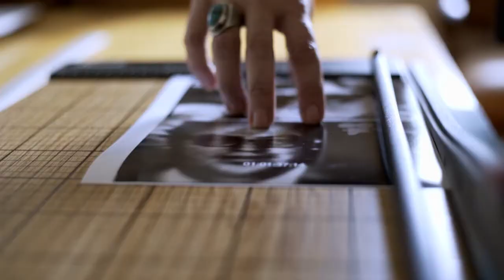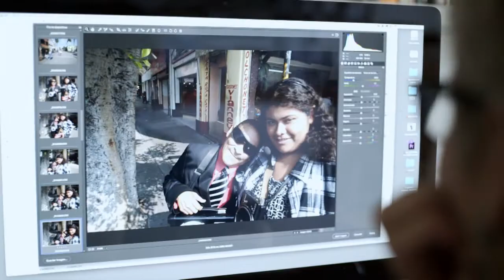Celebrando Mexico MAYA GODED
Fotógrafa y cineasta, aborda los temas de la sexualidad femenina, la prostitución, la violencia de género, además investiga y documenta el trabajo de chamanes, curanderos, y medicina ancestral. Su talento y trabajo la han hecho merecedora de numerosos reconocimientos, premios y becas, entre las que destacan: W. Eugene Smith Memoral Fund, J. Simon Guggeheim Memorial Foundation y Prince Claus Fund. Sus fotografías han sido expuestas en Estados Unidos, América Latina, Europa, China y África.